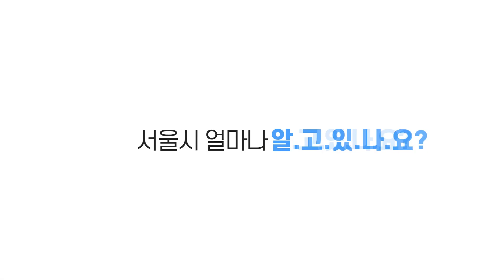LG에너지솔루션 오창공장→에너지플랜트 이름 변경 엔톡 사내소통채널 국민비즈티비 설윤지기자 국민BIZTV 설윤지기자의경제포커스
2일 LG에너지솔루션에 따르면 최근 사내 온라인 소통 채널 '엔톡(EnTalk)'에서는 이같은 대화가 오갔다. '엔톡'은 직원들이 CEO(최고경영자)에게 궁금한 점, 건의사항을 비롯해 다양한 업무 관련 아이디어를 이야기할 수 있는 CEO-구성원 간 직통 채널이다.

권 부회장은 직원의 '오창 공장 이름 변경' 건의에 대해 하루만에 "검토하겠다"는 답글을 달았다고 한다. 그는 '엔톡' 각 글마다 직접 답글을 달며 소통하는 것으로 알려졌다.

충북 청주시에 위치한 오창 사업장이 LG에너지솔루션 글로벌 배터리 생산 체제의 허브 역할을 하고 있는 만큼, 그에 걸맞는 이름이 필요하다고 했던 한 직원의 건의를 권 부회장이 받아들인 것이다.

곧바로 오창 공장의 이름 변경이 추진됐다. 구성원의 설문조사 등을 거쳐 최종 낙점된 이름은 '오창 에너지플랜트'였다. '친환경 에너지를 만드는 공장'이라는 의미다. LG에너지솔루션은 이날 오창 사업장의 이름 변경 사실을 언론에 알렸다.

LG에너지솔루션 관계자는 "많은 글로벌 고객들과 접할 때 단순히 '오창 팩토리(Factory)'로 소개하는 것 보다는 오창 사업장만의 의미와 역할을 설명할 수 있는 특별한 명칭을 마련해 소통할 필요가 있다는 구성원 의견이 많았다"며 "앞으로 오창 에너지플랜트라는 이름을 고객 소통 과정에서 적극 활용해 나갈 것"이라고 말했다.

한편 오창 에너지플랜트는 2004년 준공한 LG에너지솔루션의 대표적인 2차전지 제조 공장이다. 약 5000여명의 임직원이 근무하고 있다. 전기 자동차, 에너지 저장시스템(ESS), IT 기기 등 다양한 분야에서 사용되는 배터리를 생산하고 있다.

현재 연 18GWh 배터리 생산능력을 갖추고 있다. 국내 물량 생산뿐 아니라 전 세계 LG에너지솔루션의 제품 개발과 제조의 중심이 되는 '마더 팩토리(Mother Factory)' 역할을 담당하고 있다.